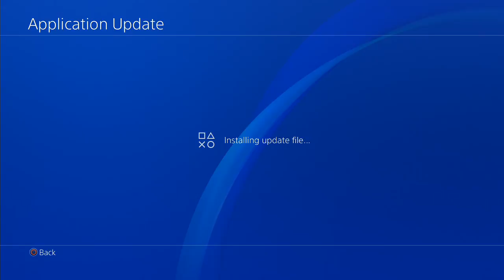Horizon: Zero Dawn PS4 - Opening Cut Scene - HD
Dazziw2221

Dazziw2221

PSN ID
Dazzie222

Gamertag
Dazzie222

Any questions please drop them in the comments below!!